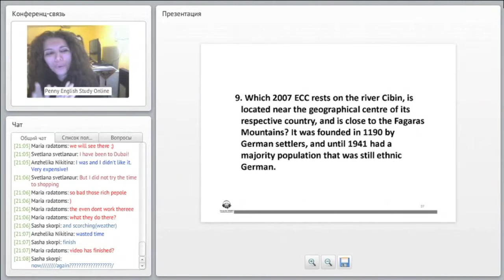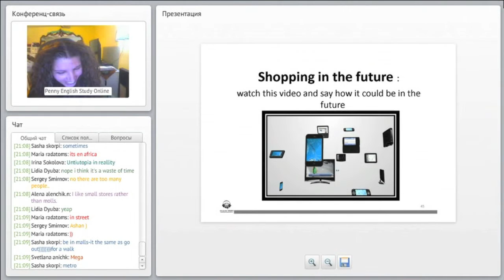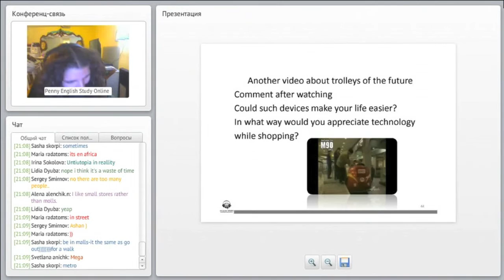Shopping in London. Уроки английского с носителем языка.